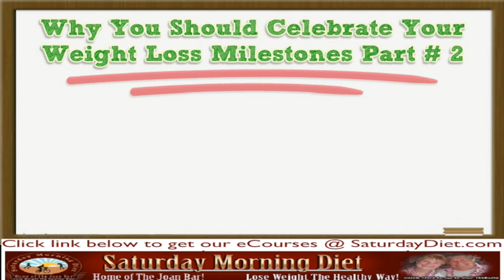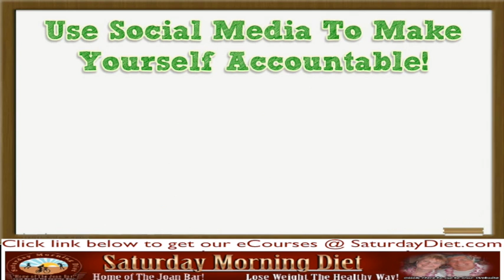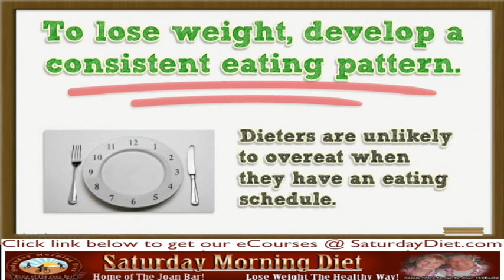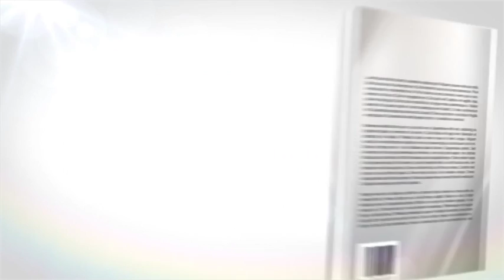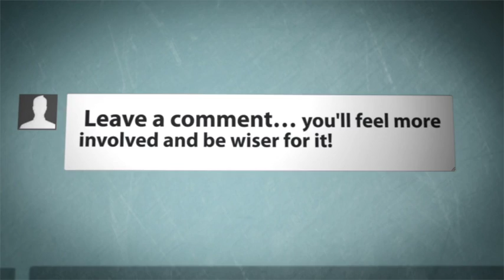Why You Should Celebrate Your Weight Loss Milestones Part # 2 on JOANBARS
Why You Should Celebrate Your Weight Loss Milestones Part # 2 on
In this video tutorial we share more tips on how you can reach and celebrate your weight loss milestones with the least amount of effort.